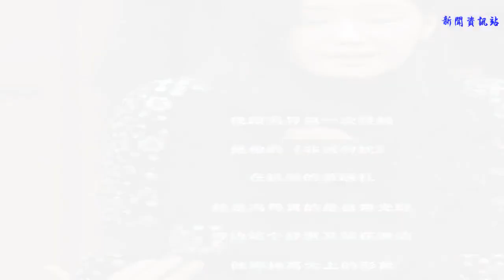馮小剛成就和人品不匹配？看看老藝術家怎么評價的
馮小剛在影視界的成就確實不少，并且現在已經上升到名導的地步，在娛樂圈有著一定的地位。馮小剛曾說過，自己拍一部作品就拿大獎，票房也會很高，我好想低一回，只是觀眾需要我。這句話雖然大言不慚一點，但是能夠看出他的底氣。
    王朔是北京圈里面的人物，馮小剛因為認識王朔才能從馮褲子變成了大導演。但是馮小剛用著對方的時候，極盡的諂媚，用不上的時候一腳踢開。王朔曾說過，馮小剛媚上必定欺下，他的好友葉京為了給他出氣，專門拍攝了一部《與青春有關的日子》里面馮褲子的形象來諷刺馮小剛。
    等馮小剛成大導演后，果真對著明星不屑一顧，甚至多次小鋼炮脾氣懟這個懟那個。這個時候有個老藝術家評論馮小剛說：“他配不上德藝雙馨的稱號”。之后馮小剛就利用各種交際手段，一步步往上走，最后還批判起人們群眾，說：“現在之所以垃圾電影多就是因為垃圾觀眾多”，最后被人民日報批評，與其說觀眾垃圾，不如想好怎么拍攝好的作品。
    各位網友對此有什么看法呢？歡迎在下方評論吐槽！